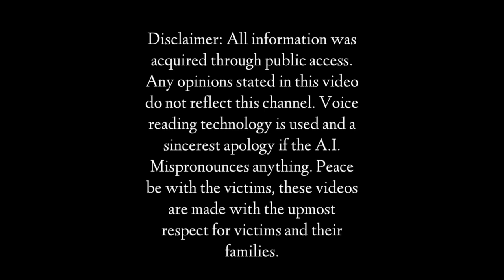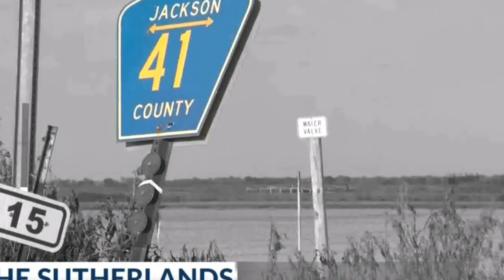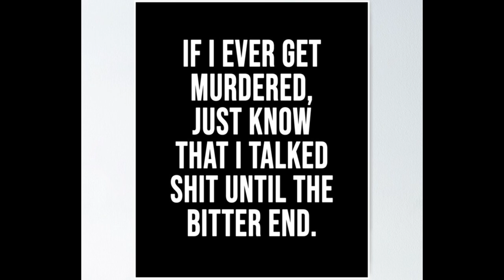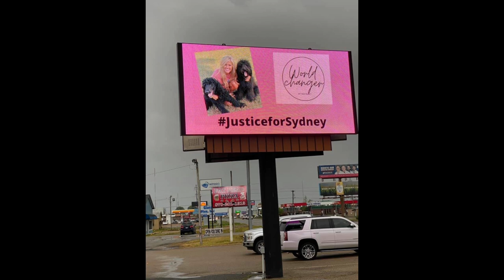Sydney Sutherland-Murder in a Small Town